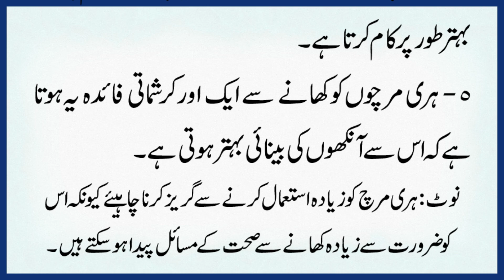Hari Mirch (سبز مرچ) Ke Fayde 5 Jismani Bimariyon (جسمانی بیماری) ka Ilaj | Tib e Nabvi